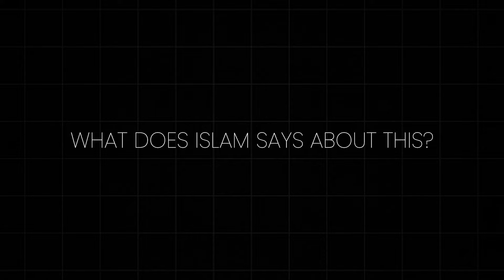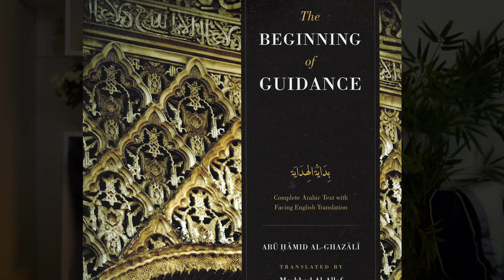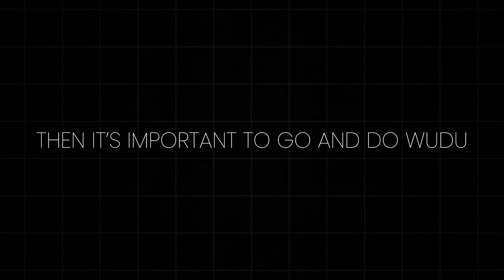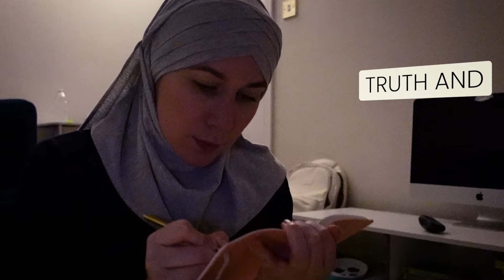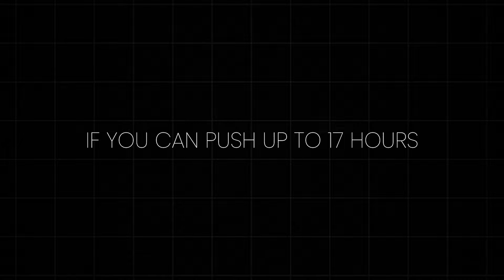A SUNNAH morning routine that's BETTER than a CEO morning routine!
A morning routine that will transform everyday into your best day.

If you are interested in learning Arabic then this is honestly the best website to use!
You can learn important vocab, grammer rules, conversation practise, group sessions and use real life scenarios to learn arabic.